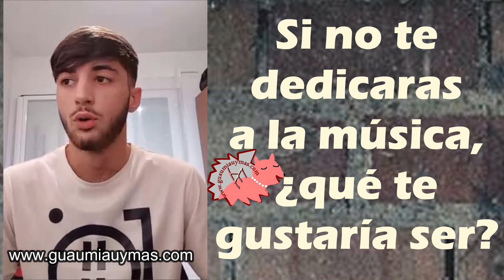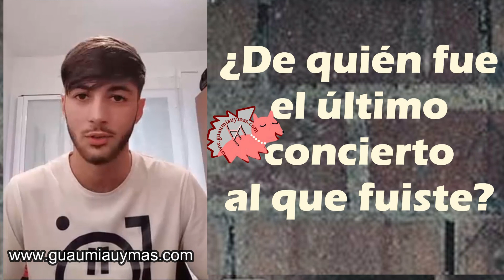Entrevista con KROSTER sobre DIME y más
Entrevista con KROSTER sobre DIME , colaboraciones, look , Gisela Hidalgo , próximos proyectos y más